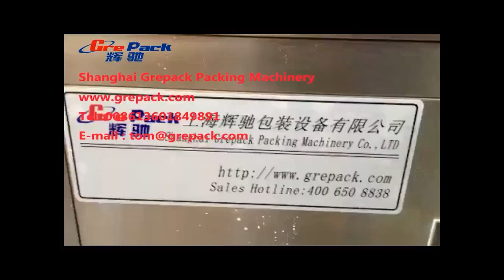MPC-400 High speed servo horizontal labeling machine for ampule bottle